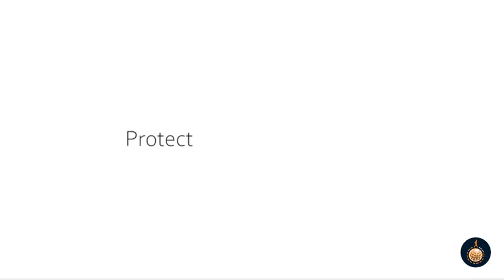Volunteer in Greece with Sea Turtles! 🇬🇷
Come and volunteer in Greece this summer! 🇬🇷

Take a look at this amazing video from our Sea Turtle Conservation Volunteer Project, Greece, and be inspired to get hands on conservation expereince on the Mediterranean coast this summer!

This volunteer work in Greece focuses on protecting endangered sea turtles and ocean conservation. Volunteers get to learn field research skills and gain hands-on experience. All while meeting new people and exploring the Kefalonian coast.